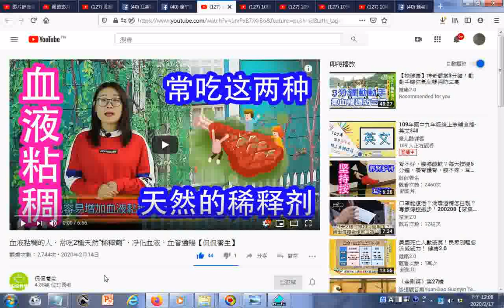瀏覽 血液黏稠的人，常吃2種天然“稀釋劑”，凈化血液，血管通暢【侃侃養生】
參考網址 筆者附錄: 有求孔孟聖道三寶心法就不枉費今生來世間。世間財世間用--生不帶來，死不帶去，或是給以後不相識的人用，但是得三寶心法卻能帶著走，在世能逢凶化吉、躲劫避難、改變命運，壽終能超生了死，離苦得樂，智者切莫入寶山而空手回。